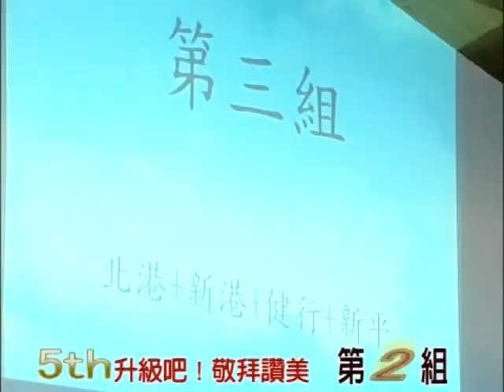5th升級大敬拜 第2組.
5th升級大敬拜 第2組.